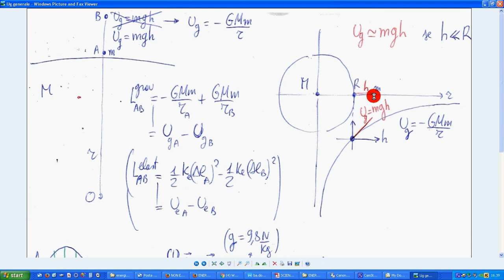approssimaz Ug = mgh